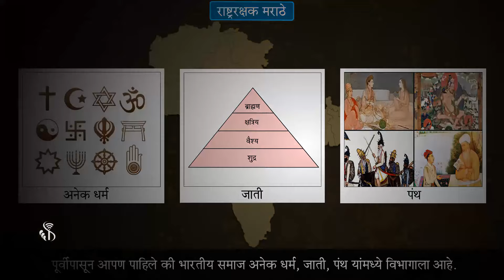7th History | Chapter#11 | Topic#02 | अफगाणांशी संघर्ष – पुढील भाग: | Marathi Medium